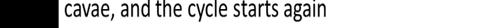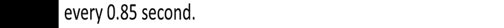Biology lecture 10